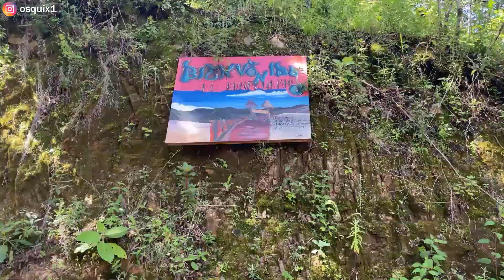¡¡TIENES QUE CONOCER ESTE PUEBLO ENTRE MONTAÑAS!! 😱 | San Mateo Rio Hondo, Oaxaca 🇲🇽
Conoce lo que tiene para ti San Mateo Rio Hondo...

Nos fuimos a internar a la Sierra Sur de Oaxaca en  San Mateo Rio Hondo para descubrir todo lo que ofrece este frio pero mágico lugar en compañía de amigos, disfrutamos sus bosques, cascadas, y cabañas donde pasamos un hermoso fin de semana.